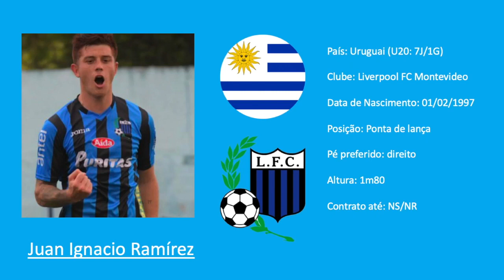Juan Ignacio Ramírez (AS Saint-Étienne / Liverpool Montevideo) 2019 Highlights